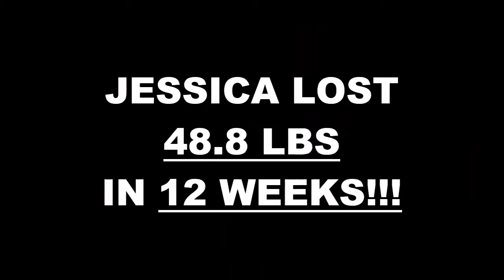Chula Vista 12 Week Challenge Results - Jessica McSherry